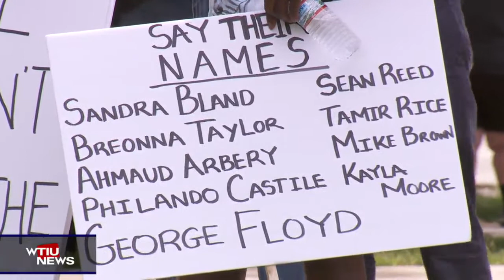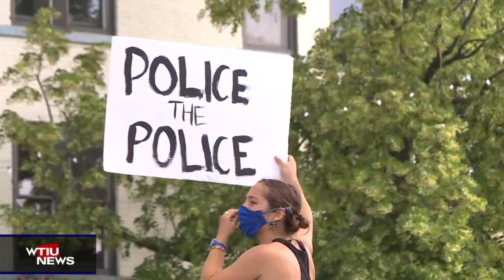WTIU Newsbreak, July 1, 2021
WTIU's Ethan Burks reports on Indiana extending its public health emergency declaration, new Indiana laws coming into effect and crops in Southern Indiana falling behind schedule.